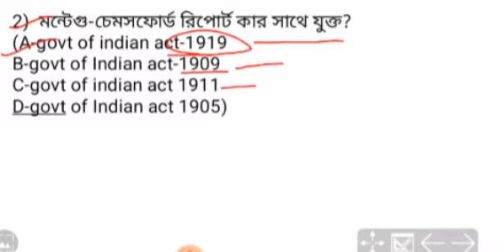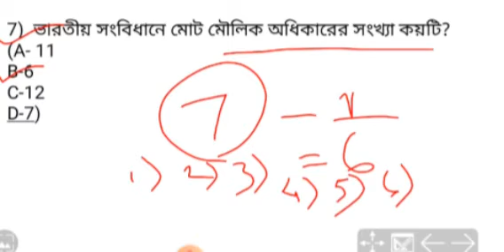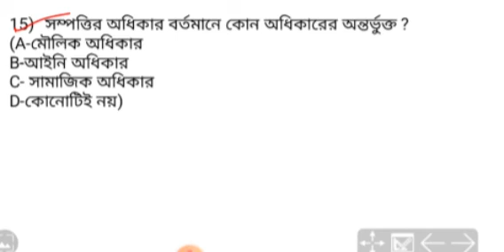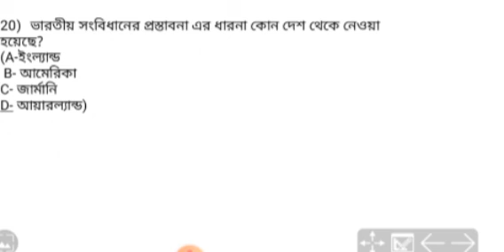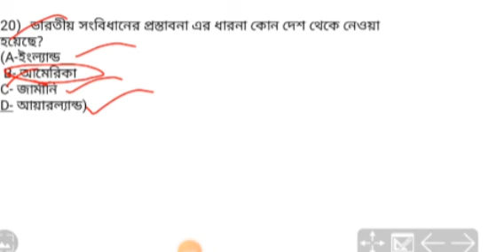indian constitution questions in Bengali